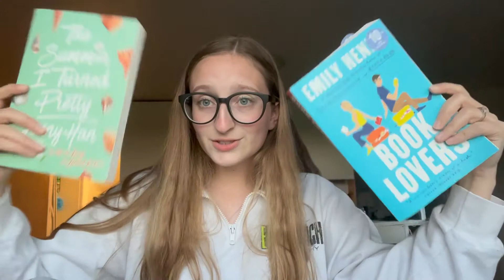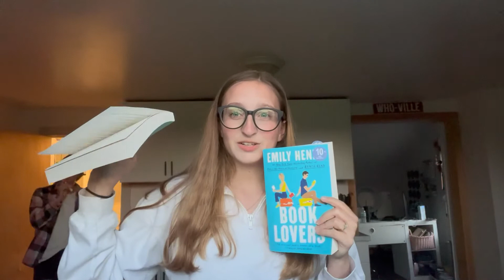summer weekend! (camping, six flags, new books!)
a: upstate ny, adk's

a: 19!

a: filmora!